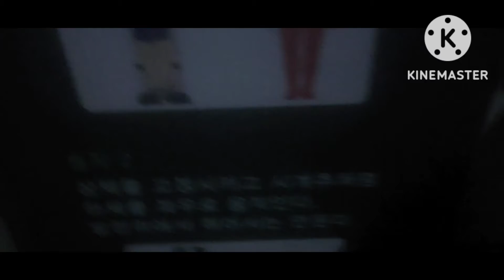어제 새벽훈련후 오늘회복훈련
새벽에  일어나  축구 훈련 강도높게 훈련을 빡세게 했다